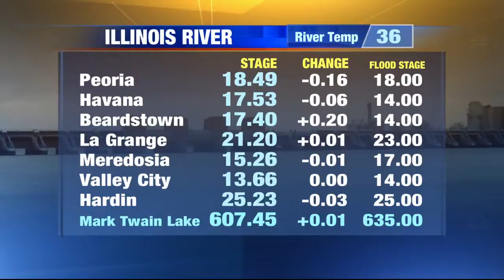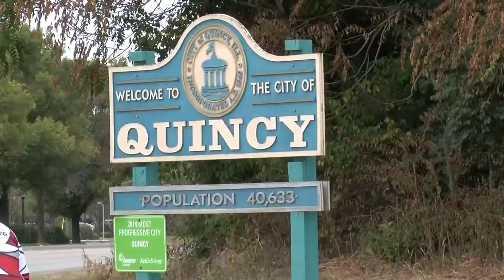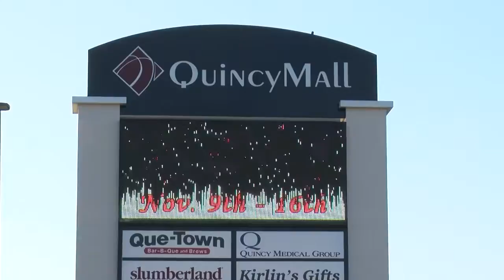Quincy's mayor describes new plan for city expansion